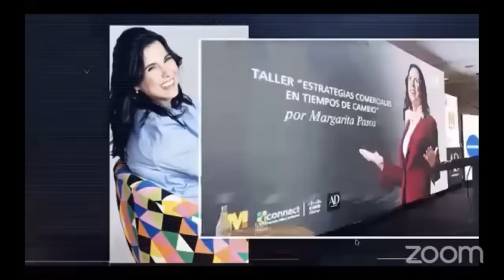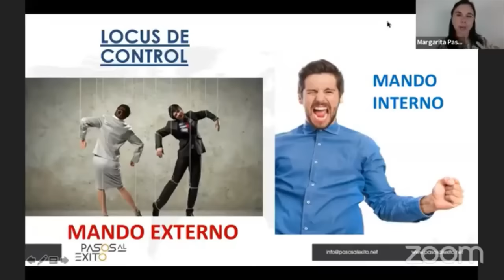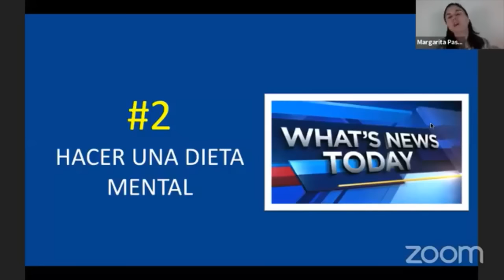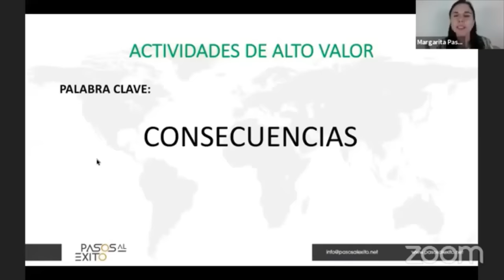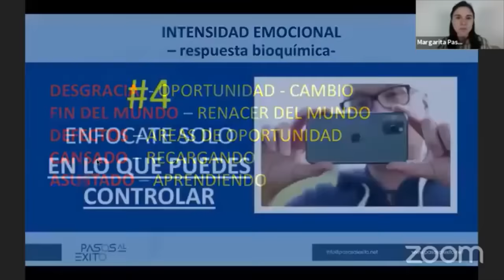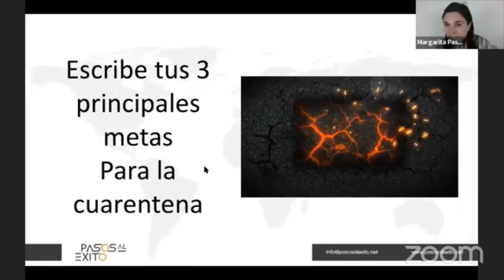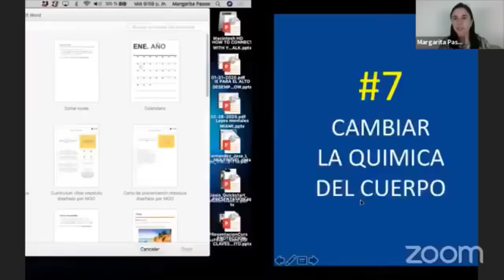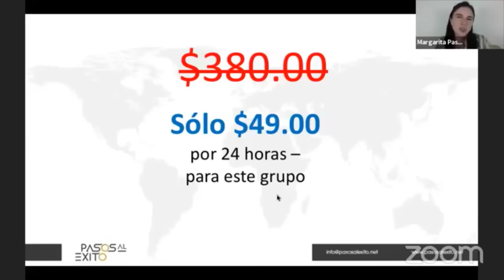Inteligencia Emocional para el Alto Desempeño - Margarita Pasos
Margarita Pasos, es reconocida por su trayectoria internacional de más de 20 años, como experta en Ventas y en la Sicología del Éxito. Es una Motiovational Speaker y entrenadora corporativa del Fortune 500,  Brian Tracy’s Leader & Partner for the Hispanic Market y tiene una charla TED con más de 4 millones de vistas.